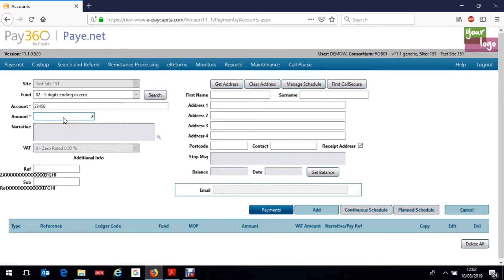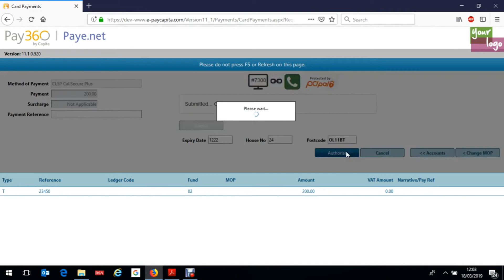Call Secure Plus with Paye net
Call Secure Plus with Paye.net, removing card data from your call centre.